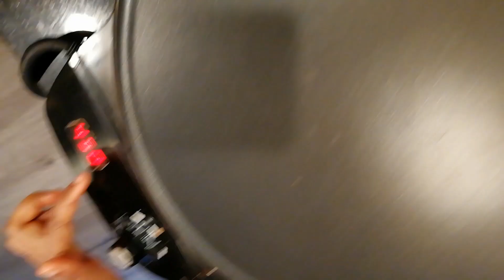ለተልባ እና ለጤፍ እንጀራ የ ሚያሥፈልጉ ግብአቶች/2